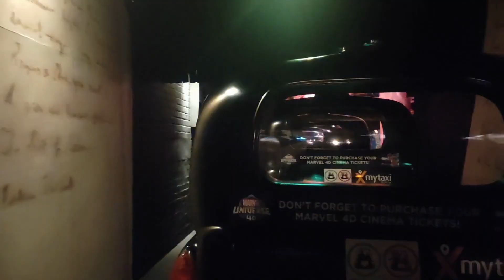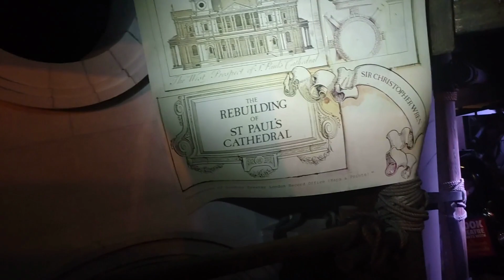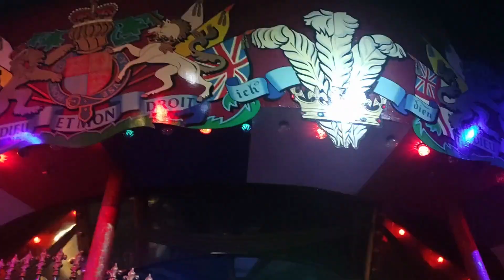The Spirit of London | The Black Taxi Ride | Madam Tussauds London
The taxi journey that took us through the period of London's history.
The Spirit of London is one of the great attraction of the Madam Tussauds London tour. The journey started from the Tudor dynasty and ended in the modern era.